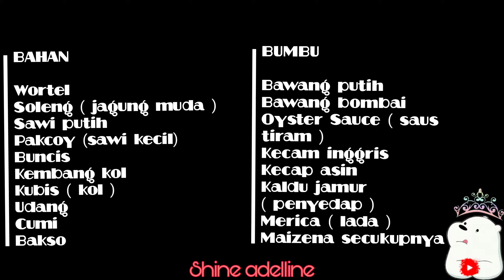resep capcay kuah kental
welcome hari saya akan memberikan resep CAPCAY dengan juah yang kental ala restoran silakan di lihat di  video sudah ada cara membuat - capcay seafood

Capcai atau capcay adalah nama hidangan khas Tionghoa-Indonesia berupa banyak macam sayuran yang dimasak dengan cara direbus atau digoreng tumis. Capcai asal mulanya merupakan variasi dari hidangan khas Fujian. Nama capcai diambil dari dialek Hokkian yang secara harfiah berarti "aneka ragam sayur". Wikipedia

Chinese food, capcay seafood, capcay seafood Solaria, Solaria, capcay seafood ala resto, capcay kuah, capcay goreng, capcay sayur